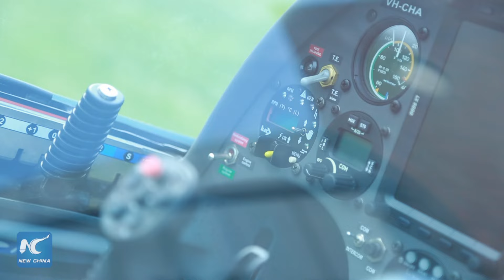First Schempp-Hirth Arcus glider assembled in China for historic flight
A Schempp-Hirth Arcus M glider was assembled in Beijing on Friday.

Transported from Germany, it's the first such glider that has arrived in China.

The glider will make its maiden flight in Asia at the end of this month or early next month,  taking to the sky in Zhangye City, SW China's Gansu Province.

It's expected to fly 700 km along the Silk Road Economic Belt, a land-based initiative aimed at boosting trade and investment in Eurasia.